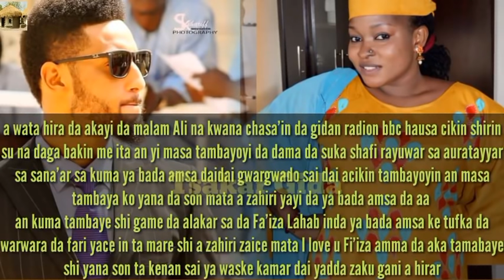ban fiya son mata ba amma Fa'iza Lahab tana burge ni in ji malam Ali na kwana chasa'in